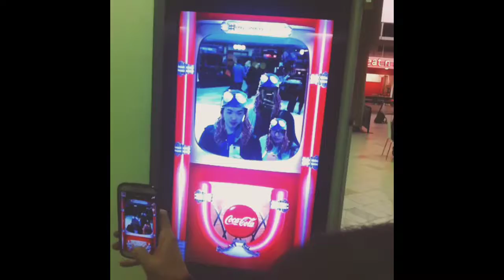Funny Vending Machine!